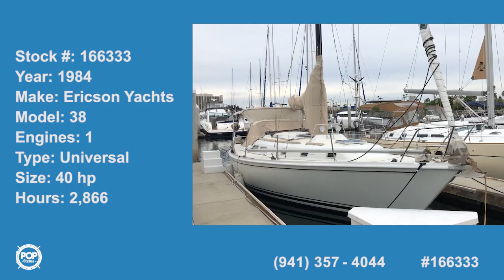[SOLD] Used 1984 Ericson 38 in San Diego, California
This boat has been sold  (Heading to Berkeley, CA!).  Viewers who viewed this boat were most likely to view the following comparable listings, which are still for sale:

1977 Yorktown 39 in Marina Del Rey, California - $40,000

1970 Columbia 43 Mark III in Coronado, California - $65,600

1981 Freya Halvorsen Freya 39 in Morro Bay, California - $78,400

1986 Catalina 36 in Marina Del Rey, California - $58,800

1964 Sparkman & Stephens 1738 in San Diego, California - $27,800

1977 Van De Stadt Rebel 41 in Wilmington, California - $66,700